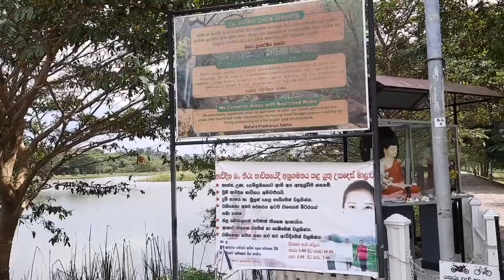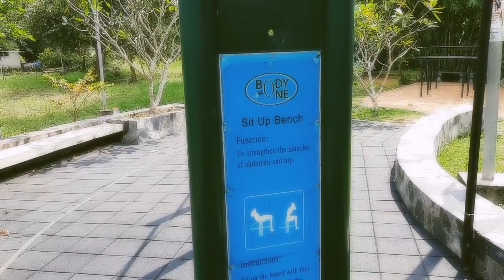Jogging track in Wattala | இலங்கை | Srilankan Vlogs | JJ Tamil Vlogs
இலங்கையில், வத்தளை என்னும் நகரில், என்டேரமுள்ள என்னும் இடத்தில் அமைந்துள்ள  jogging track தான் இது.

இலங்கை இந்து சமுத்திரத்தில் அமைந்துள்ள ஒரு அழகான தீவாகும்.

இந்த jogging track ஆனது 1.65km தூரம் நீளமாகும்.

2 பக்கமும் குளம் மற்றும் நதியால் சூழப்பட்டு பலதரப்பட்ட மரம் செடிகள், பறவைகளுடன் அழகாக காட்சியளிக்கும் இந்த jogging track ஐ நான் உங்களுக்காக வீடியோ எடுத்துள்ளேன்.